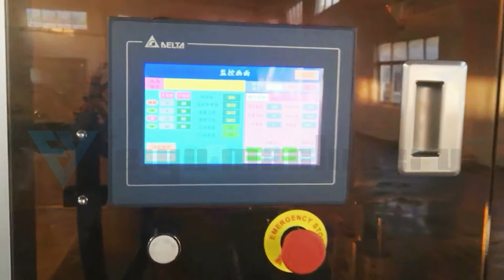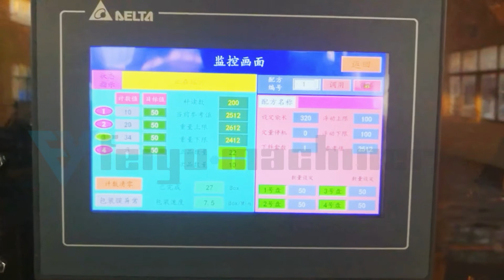Plastic Pipe Fittings Packing Machine, PVC Tube Packaging Machine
This video shows you the the plastic pipe fittings packing machine.
Shanghai Feiyu focus on pipe fittings packing machine for 14 years, We are professional in designing and manufacture screw packing machine, hardware packing machine, fastener packaging machine, furniture fittings packing machine. our customers all over the world according to customers special requirements.
Our plastic pipe fittings packing machine applicable to hardware components or accessories counting or weighing and packing automatically. Such as for screws, bolts, nuts, small hardware parts or plastic parts. Our screw packing machine can finish the process of packing items counting, bag making, fastener filling, bag sealing, printing automatically.
We are manufacturer of pipe fittings packing machine in China. We have advanced concepts and rich manufacture experience in packing industrial. We are providing packing solutions to our customers and optimized solution to you.